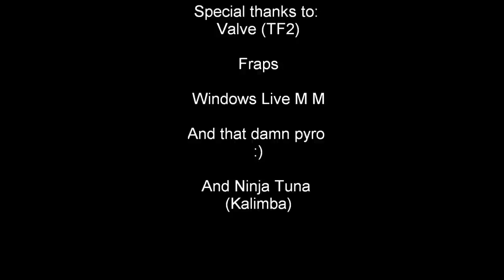One-Life Spy Movie (HQ)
A good little spy spree I had on some "eastern" (Russian?) server, just after the Engi Update.
(recorded 10/07/2010, 11:40pm GMT)

I was amused at how well the music fitted in with my killing.
Any advice would be appreciated; no trolls please :)